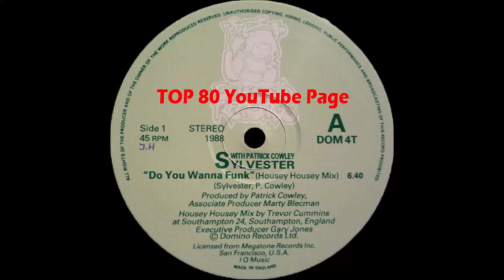Sylvester With Patrick Cowley - Do Ya Wanna Funk (Housey Housey Mix)